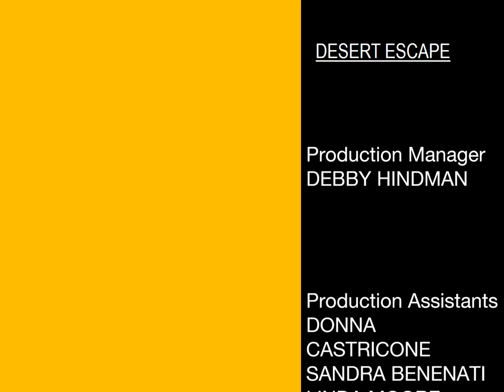What a Cartoon Desert Escape End Credits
Yello and his friends are fed up with being in the desert and wanted to go to a better place. By chance, a bus passed where it is the trip of an organized excursion from Brooklyn to Houston, Texas in a residence that they are going to stay. Yello and his friends didn't hesitate to get on the bus, and Yello flew onto the driver's shoulder, demanding that he go very fast to get closer to the city of Houston, but when they got to the city, the driver had to stop because he ran into a red light and kicked Yello out along with his friends, and the bus kept going. Yello chased the bus as fast as he could, but it turned onto the street where the hostel is located. Immediately, Yello was saddened and cried, however, his friend the possum told Yello to calm down and warn that they are near the lodge. Yello and his gang entered the hostel and the receptionist told him that all the ones on the ground floor are occupied but some on the upper floor are free, so they went there. They saw a lodging room and thought it was free, however during the tour they entered the bathroom and ran into a person who finished showering, with his towel. Both the gang and the man got scared, apologized and went to another room, which fortunately is completely free. They were comfortable there and chatted at dinner, however the next day when they watched television, they announced that a 150 degree Celsius heat wave was forecast and the building began to burn and wear down. It turned out that all this was nothing more than a hallucination due to the extreme heat on the beach.

NOTE: There is a similar kid to Olly, a character from Olly and Frank (short in 1998) in one scene

UNCREDITED ROLES:
Horseman Cao (overseas animation director) (animation director) (overseas animation supervisor) (animation supervisor)

Jim Stenstrum (prop design)

Genndy Tartakovsky (additional animation)

Zac Moncrief (additional animation) (storyboard artist)

Tom McGrath (storyboard artist)

George J. Chialtas (storyboard artist)

Bob Boyle (voice actor) (as Bathroom Guy)